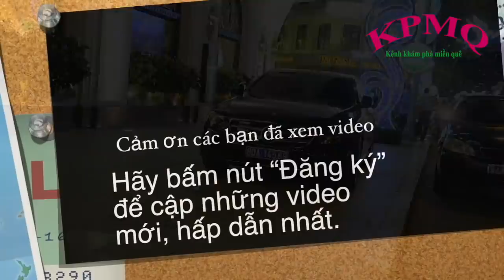Ông Đoàn Ngọc Hải đuổi cổ người đàn ông phá đám - Tin tức mới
Mặc dù tình trạng kẹt xe trên đường Phạm Hồng Thái (gần vòng xoay Phù Đổng) xảy ra hằng ngày và không liên quan đến đoàn liên ngành quận 1 do ông Đoàn Ngọc Hải –Phó chủ tịch quận 1 (TPHCM) dẫn đầu, nhưng một người đàn ông vẫn chạy đến đổ thừa là do chiếc xe 16 chỗ chở ông Hải gây ra.
Bức xúc trước việc góp ý không chân thành, có phần phá đám, ông Hải đã nói thẳng và đuổi cổ người này đi chỗ khác. Theo ông Hải, có thể người này là một trong số những người đã bị đoàn liên ngành quận 1 phạt xe nên dẫn đến thù tức và cố tình phá đám, ông Hải khẳng định là người dân này góp ý không trên tinh thần xây dựng.